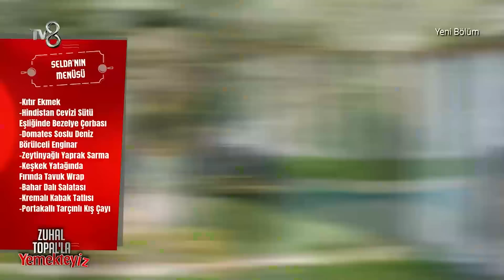Selda'nın Alışveriş Macerası! Zuhal Topal'la Yemekteyiz 251. Bölüm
Seda'nın Alışveriş Macerası! Zuhal Topal'la Yemekteyiz 251. Bölüm